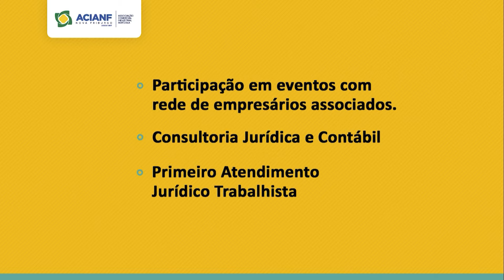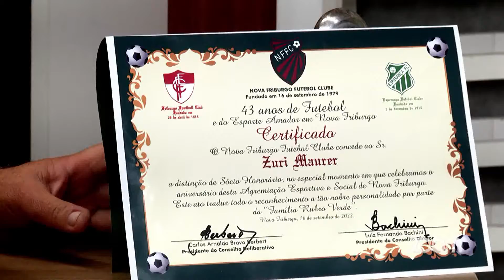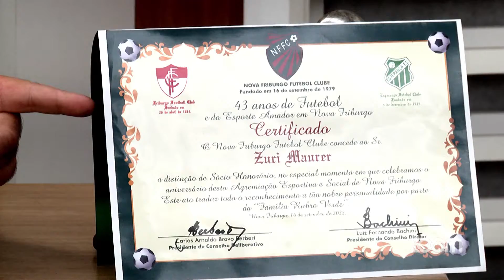CIDADE REAL 19 - 09 -2022